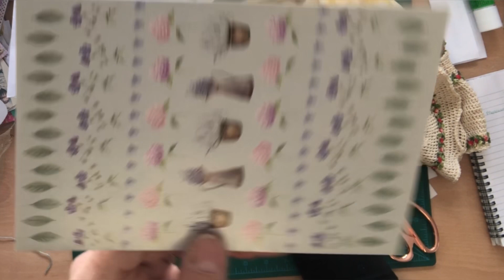HAPPY MAIL FROM MY FRIEND LORRAINE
My new journaling channel is  @jaysjournaling

Write to me at Jay dolls c/o
J Jelfs
Sandfield
Station road
Potterhanworth
Lincoln
Ln4 2dx
UK